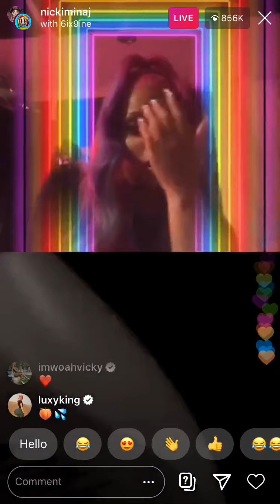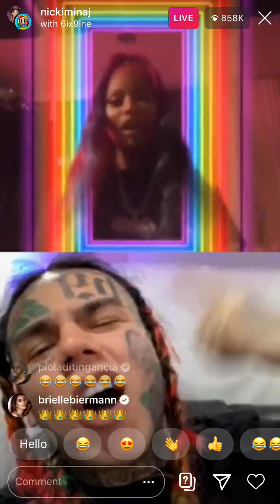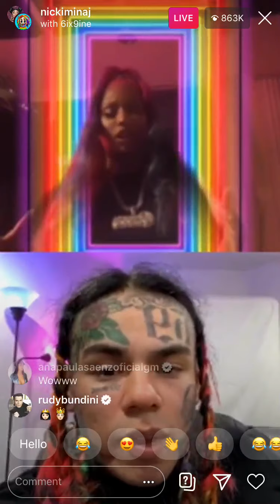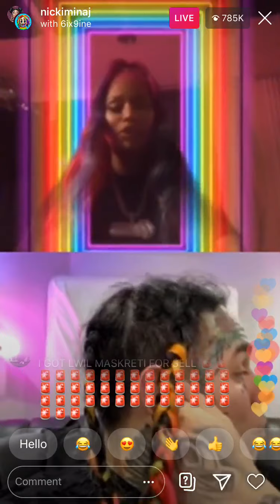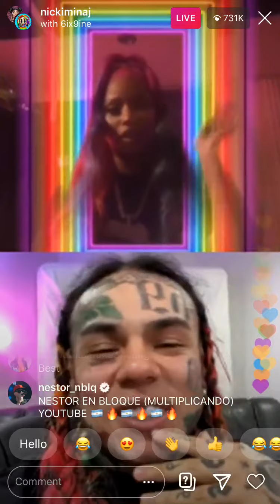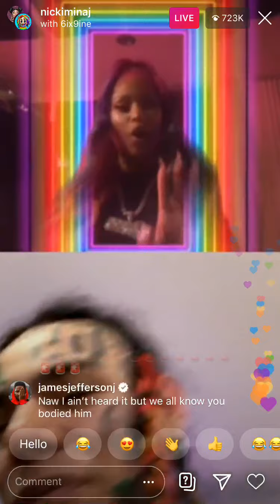6ix9ine Goes Live With Nicki Minaj